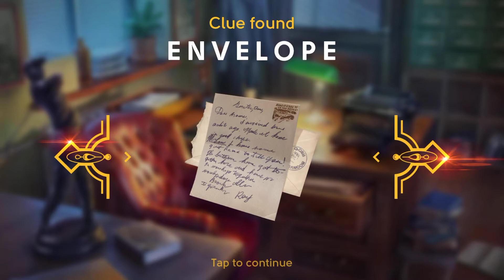June's Journey Chapter 15 and 16 (Volume 1)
June's Journey Chapter 15 and 16